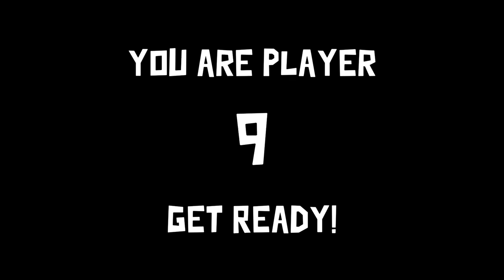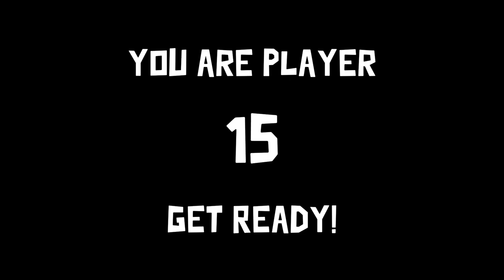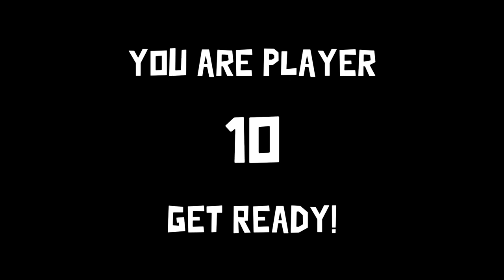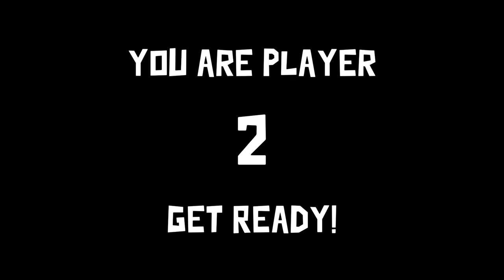time to kill